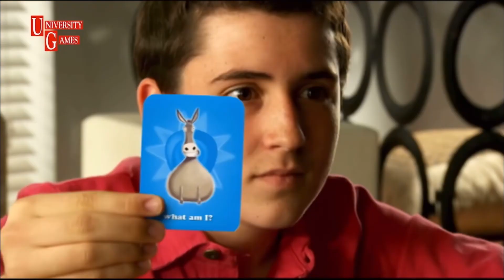Smart Ass Board Game Commercial: Donkey Butt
Thanks for the Request Daniel X!